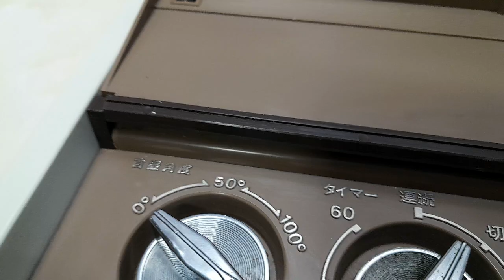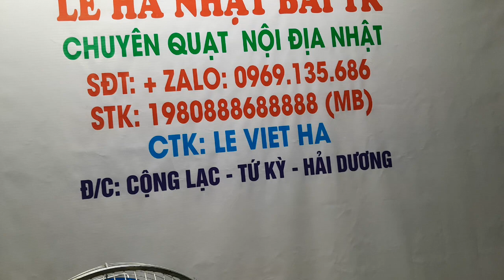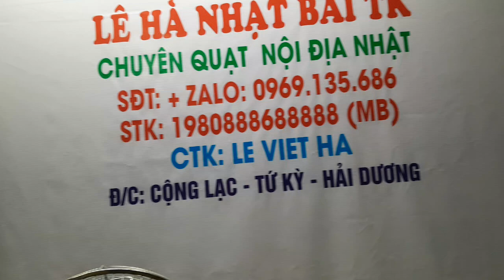Toshiba toàn thân gang sắt đẹp cánh ti tan lhe 0969135686